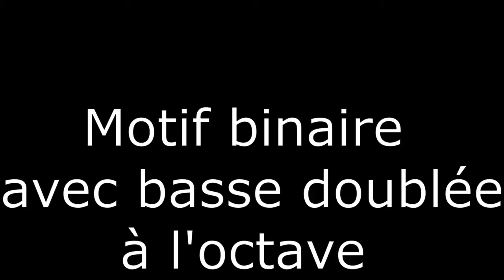les kalimbas du Ventoux : octobre 2022 - motif 41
Un motif binaire avec utilisation de la basse Mi avec son octave. Les mesures sont à 4 temps avec les temps 1 et 3 marqués au pied au woodblock. Bien entendu, vous pouvez changer les notes et rythmes et explorer d'autres pistes !